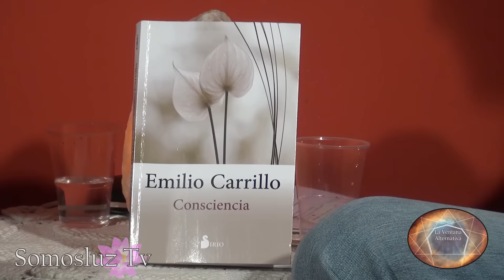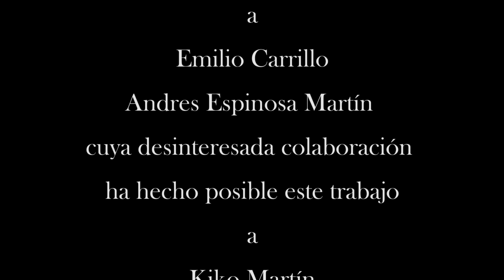Emilio Carrillo y su nuevo libro "Consciencia"